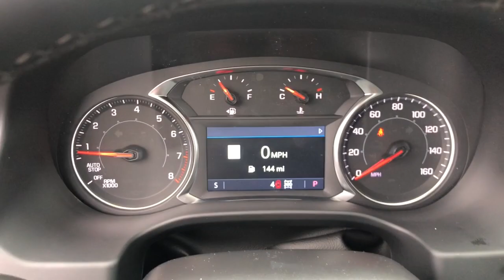2023 GMC Acadia Naperville, Plainfield, Aurora, Oswego, Chicago, IL G10757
Ultra Blue Metallic New 2023 GMC Acadia AT4 available in Naperville, Illinois at Woody Buick. Servicing the Plainfield, Aurora, Oswego, Chicago, IL area.

Woody Buick
1585 W Ogden Ave

The 2023 GMC Acadia AT4 Edition is a small yet capable SUV that is able to . Featuring premium options such as, all-terrain tires on 17 wheels, heads up display, 8 Center Touch Screen, Apple CarPlay, Android Auto, heated seats, backup camera, sunroof, and remote start. This AWD GMC Acadia AT4 is powered by a 3.6L V6 engine paired with a 9 speed automatic transmission to make 310 hp while maintaining 19/26 City/Highway MPG. Come down to Woody Buick GMC in Naperville to test drive and see for yourself and the incredible incentives and special offers available for your GMC Acadia Sale!Visit Woody GMC at the corner of Ogden and Aurora Ave. In Naperville for Chicagoland's largest selection of GMC trucks and GMC SUVs. Woody is ready to give you top dollar for your trade-in. Our philosophy is: If you have a trade, you have a deal! Our award winning service department is enjoyed by customers from all over Aurora, Plainfield, Downers Grove and the surrounding communities.2023 GMC Acadia AT4 AWD Android Auto, Apple CarPlay, Backup Camera, Connected Services (Three Years), OnStar (Three Years), AWD, AT4 Edition, Remote Start, Sunroof Moonroof, Leather Seats, Heated Seats, Navigation, Power Liftgate, Third Row Seat, AWD, Jet Black Cloth. 19/26 City/Highway MPG Price includes: $1000 - Buick & GMC Consumer Cash Program. Exp. 01/03/2023